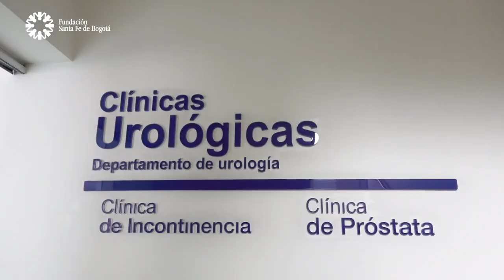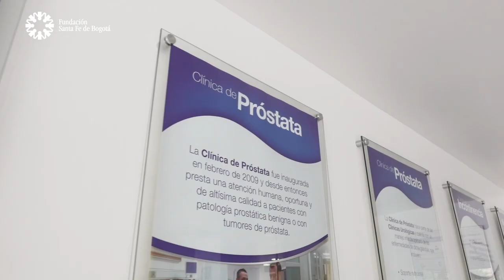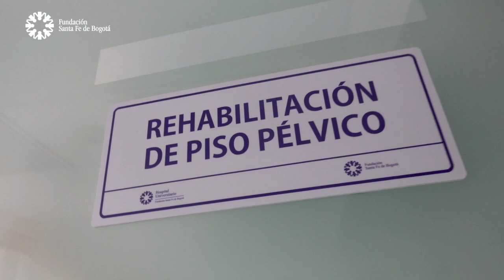Cáncer de próstata: tratamiento